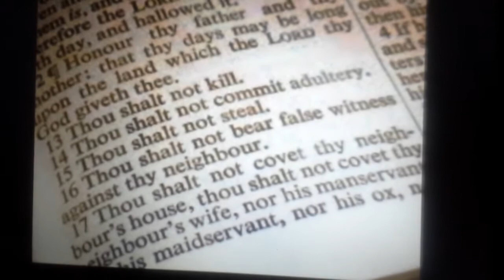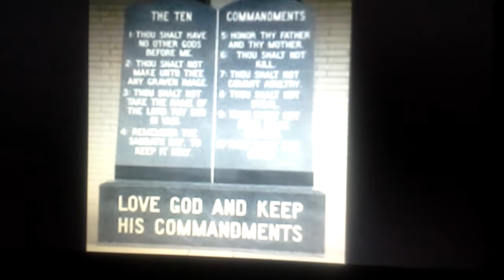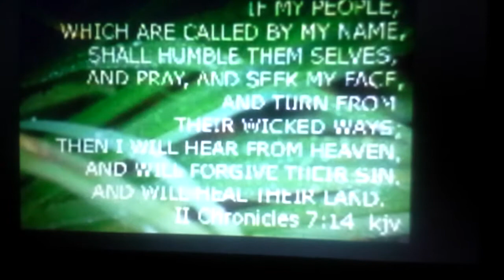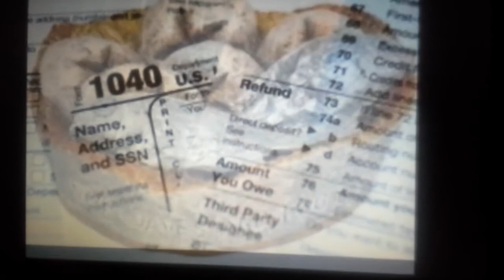AMERICA TURN BACK TO GOD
THE WAY OUT OF OPPRESSION FOR AMERICA